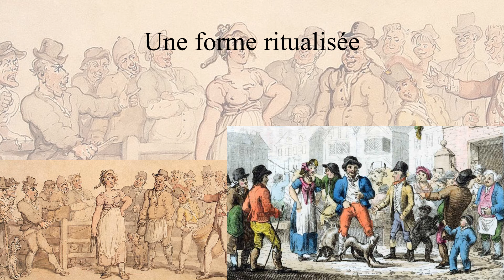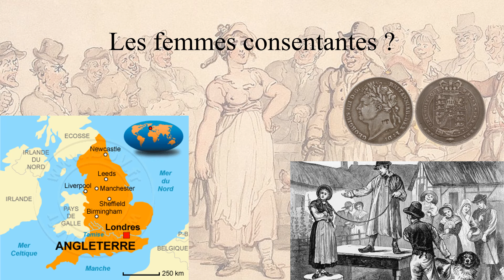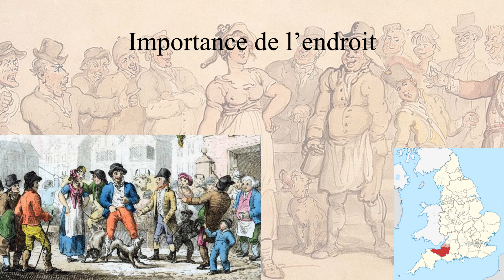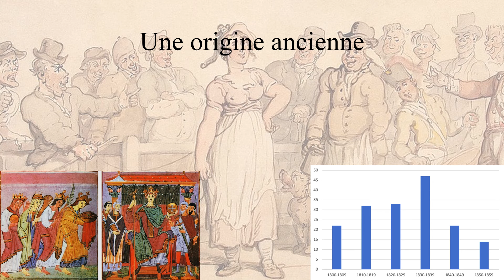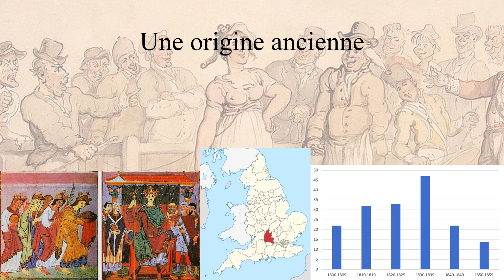Vendre sa femme au marché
En Angleterre à la fin du XVIIe, seuls les riches peuvent demander le divorce. La procédure est très longue et très couteuse. Comment, dès lors, se séparer d’une épouse ? En la vendant ! C’est ainsi que va se développer tout au long des XVIIIe et XIXe siècle, l’incroyable pratique de la vente d'épouse ! Comment cela se déroule-t-il ?
Pour plus d'informations :
- Barbara Caine et Glenda Slug, Gendering European History : 1780–1920, Continuum, 2002
- Bridget Hill, Women, Work & Sexual Politics in Eighteenth-century England, Londres, Routledge, 1994.
-Wade Mansell et Belinda Meteyard, A critical introduction to law, Londres, Routledge Cavendish, 2004, 3e éd.
Rejoignez cette chaîne pour bénéficier d'avantages exclusifs :
Je vous propose et donne le lien de mes deux ouvrages :
- Charles Quint maître de la péninsule italienne aux temps de la ligue de Cognac